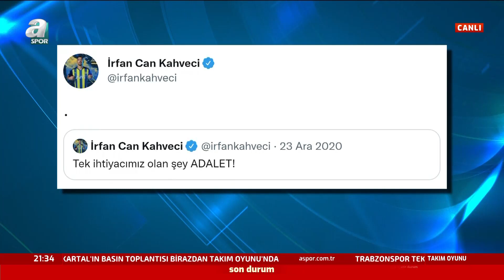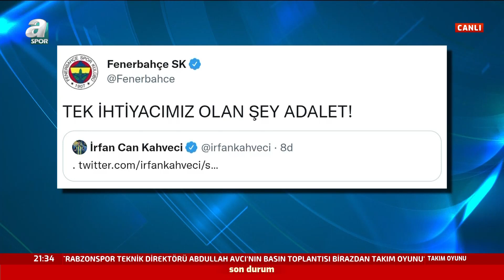Erman Toroğlu, Fenerbahçe'nin Efsane Futbolunu Öve Öve Bitiremedi (Fenerbahçe 1-1 Trabzonspor)